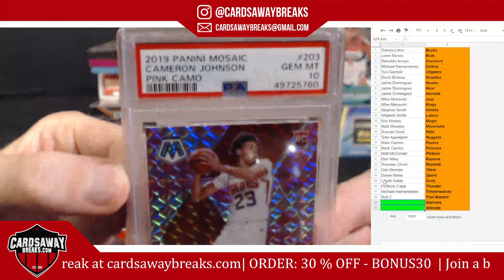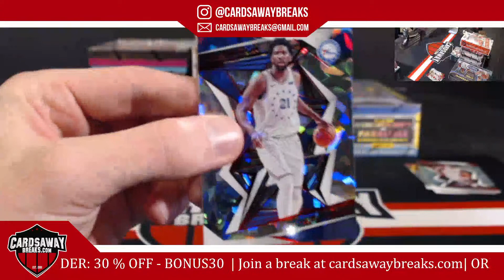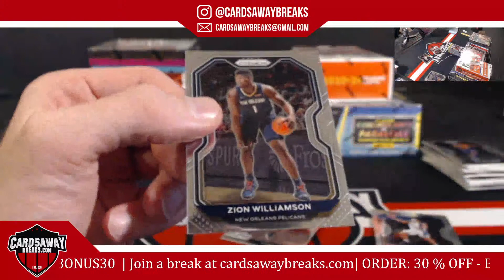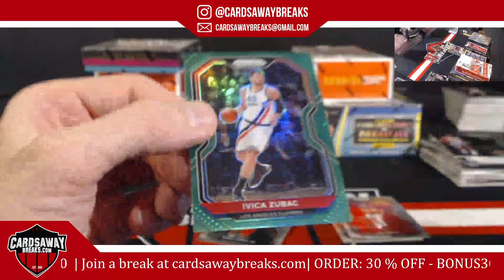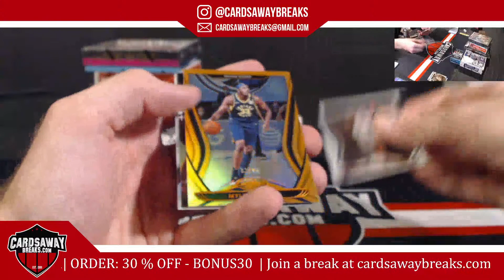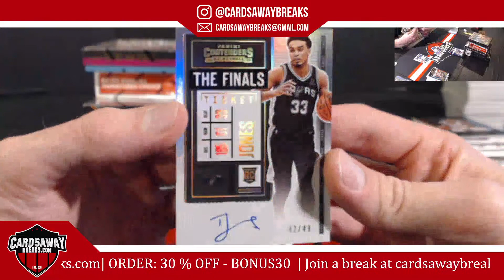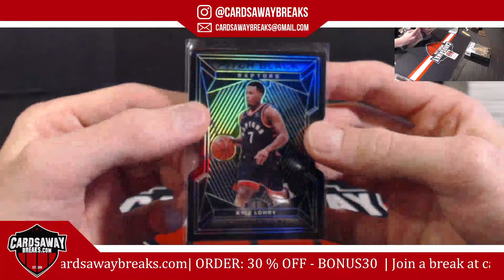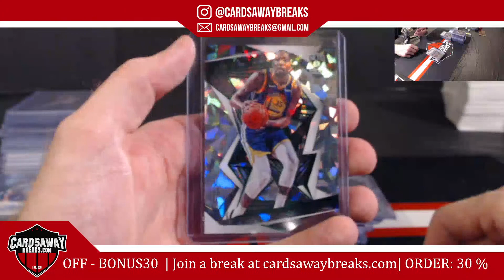10 Box Holy Grail Basketball Mixer #2